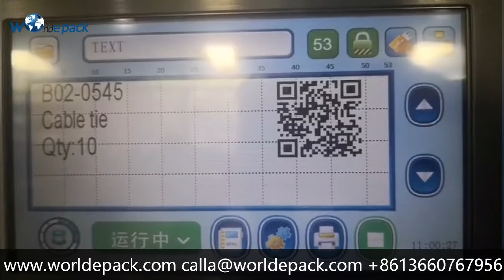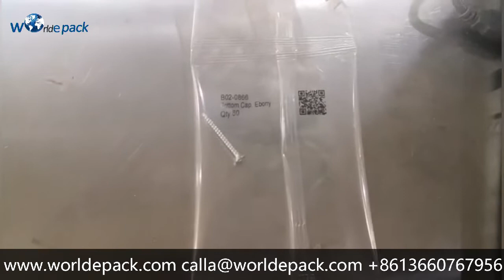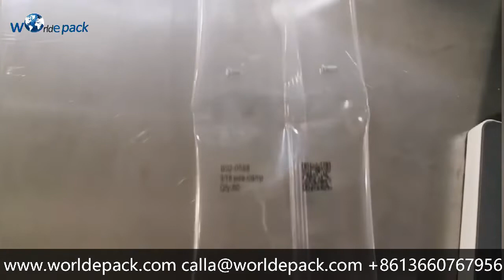Hardware Kit Chain Bag Machine with Different Printing Content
Hardware Kit Bag Machine with Different Printing Content on Bag Machine fully automatic bag counting different hardware parts and making chain bag, the printer will print the different content on each bag.

You Need, We Pack!
Guangzhou Worlde Packaging Machinery Co., Ltd Phone/Whatsapp/skype/Wechat:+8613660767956